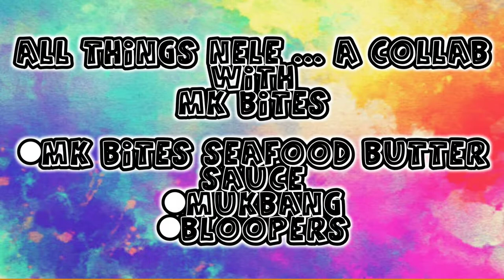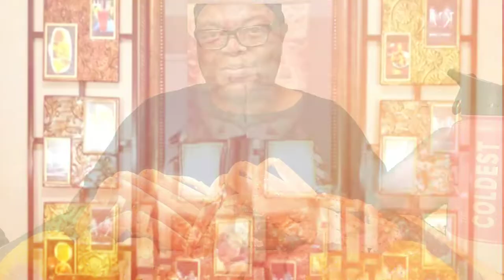Seafood Boil | MK BITES COLLAB | Snow crabs | Shrimp | Seafood Mukbang | 묵방 #335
UCbq8vPHduaBioNu_erLj2Dw

_ Products Mentioned:

🚙 UBER 🚙: KAYPNNGAUE
🚗 LYFT 🚗: AllThingsNele
✔️How My Channel Took Off Growing Fast✔️

XOXO
❤Nele❤